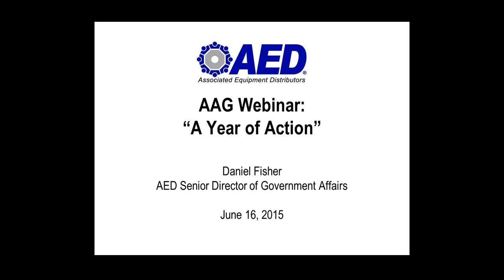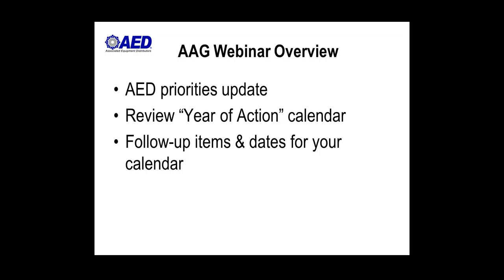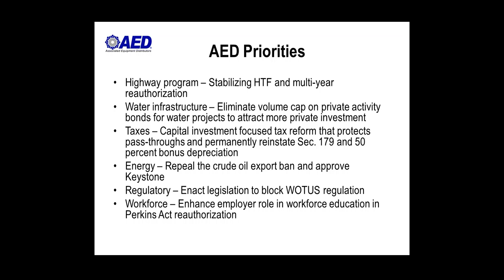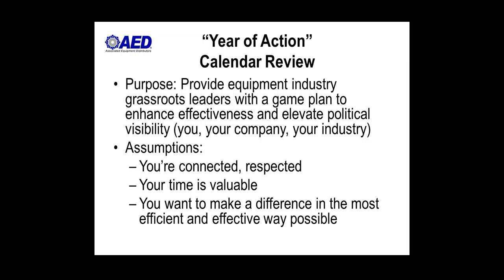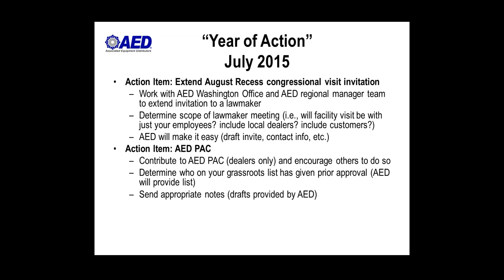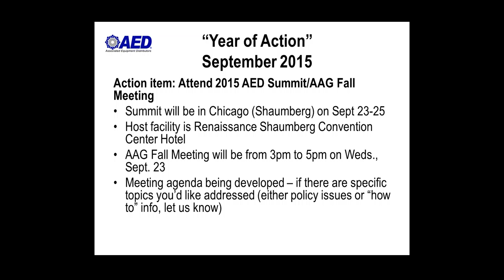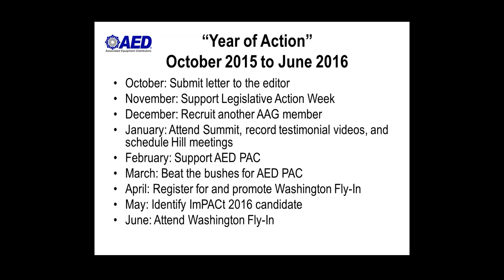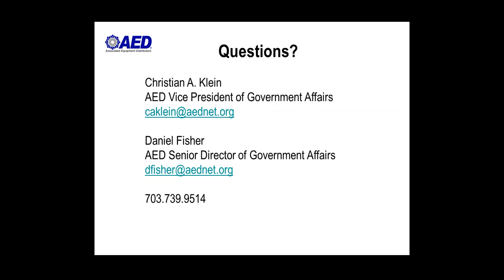A Year of Action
The Advocacy Action Group (AAG) is Associated Equipment Distributors' committee of grasstops leaders committed to advocating on behalf of the construction equipment industry.